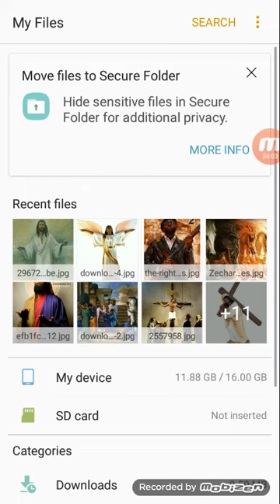Jesus please give me some blessings